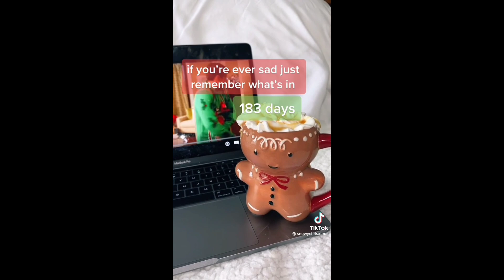some tiktok videos to get you into the christmas vibes 🎄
love every single one of y'all! 🤍 see you all in the next vid 😉

- aby ★